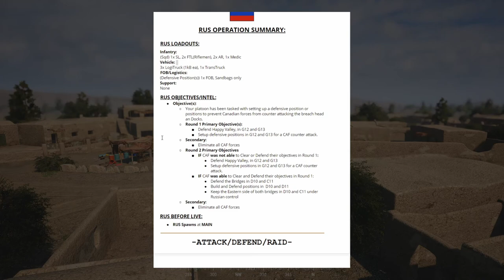SquadOps | 1 Life Operation: Enforcer Part I 02-24-2021 w/ killermantime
00:00 Intro
02:50 Round 1 -  Brief
07:00 Round 1 -  Live
52:51 Round 2 -  Brief
57:48 Round 2 -  Live